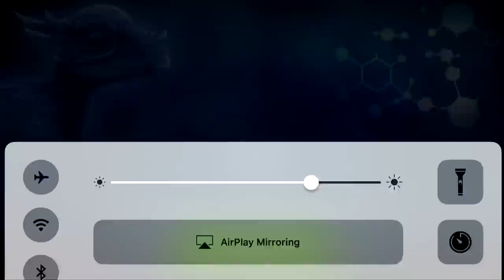HOW TO GET LOADS OF BUCKS FOR FREE|Jurassic World The Game|Ep 216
In this episode we discuss how to get loads of bucks for free in jurassic world the game, the tips I show are available for everyone and would love to here your own tips and tricks on getting bucks in jurassic world the game down in the comments!